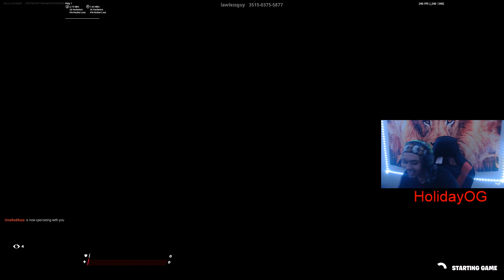Fortnite Funny Moments & Highlights #4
Drop a like if you enjoyed this video of some of the best & funny moments i had playing fortnite with friends and randoms! if your new make sure to Subscribe if you want to see more!